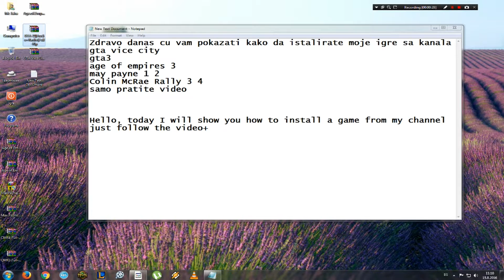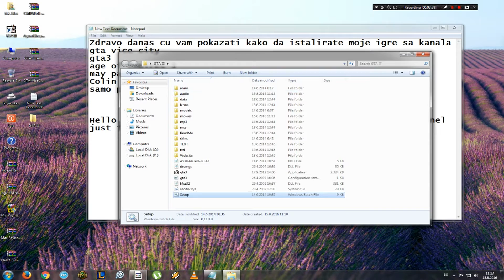How to install games to my channel